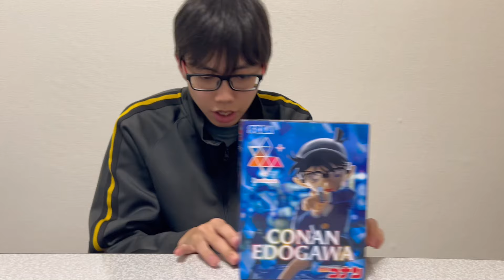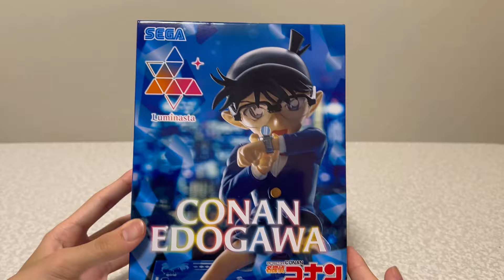名探偵コナンのフィギュアをとろうとしたら、爆死した件。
週四投稿で活動しています！(かなり不定期)
年内2000人目指しています！！